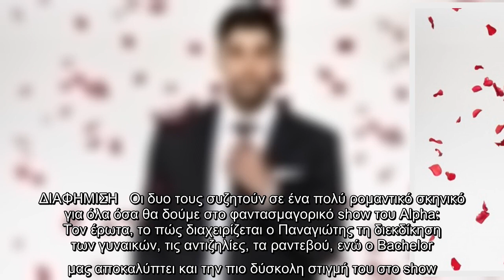The Bachelor: O λόγος που ο Παναγιώτης Βασιλάκος θέλει να ανοίξει η Γη να τον καταπιεί! (video)